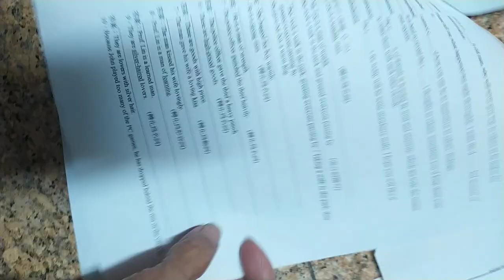VID#高中英文試題 含答 57，中華民國九十年代教育資源#分享#HKS#HKHS